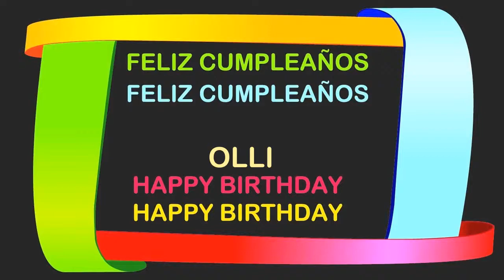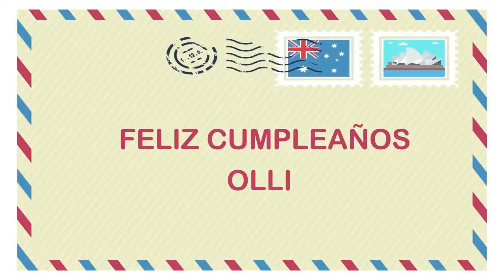Olli Birthday Postcards & Postales